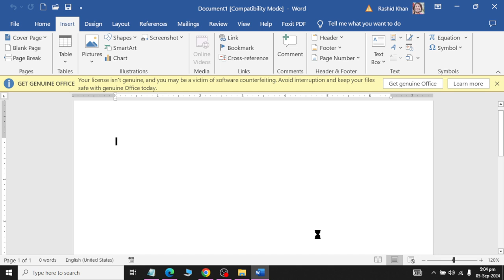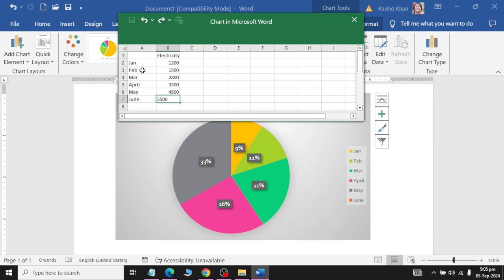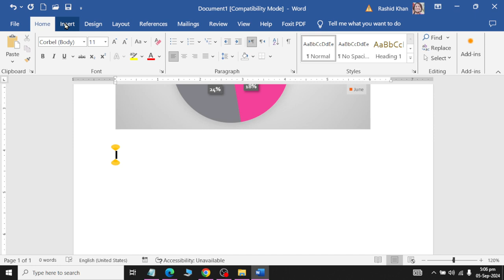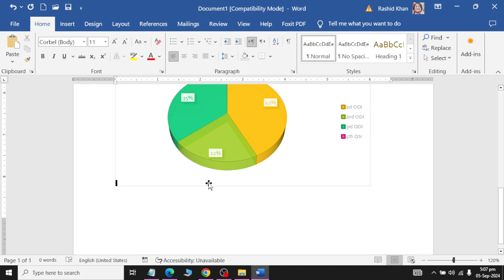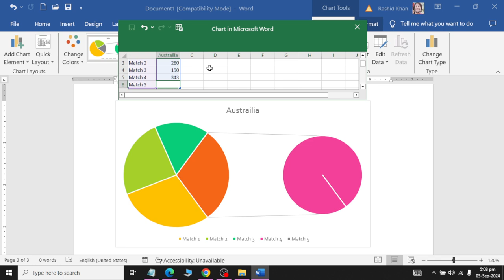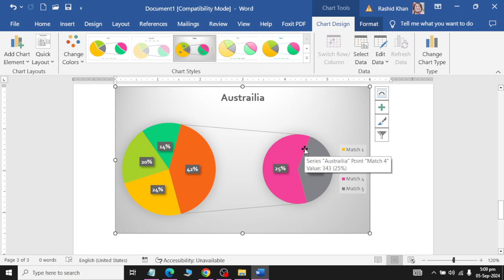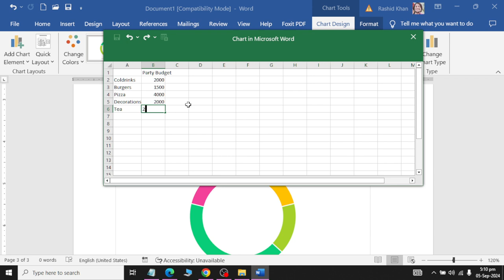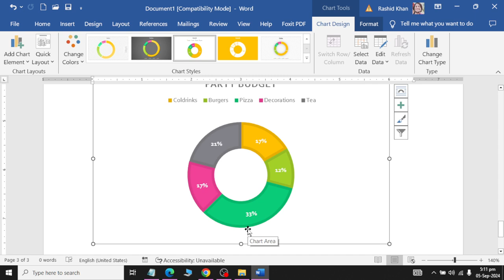Class 27 | PIE CHART | DATA VISUALIZATION | MS WORD 2019